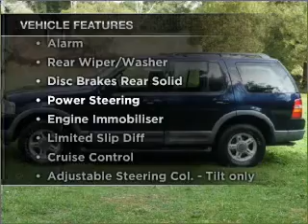2002 FORD Explorer XLT - Heidelberg VIC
2002 FORD Explorer XLT 4.6 litre Automatic Wagon TRUE BLUE Exterior.